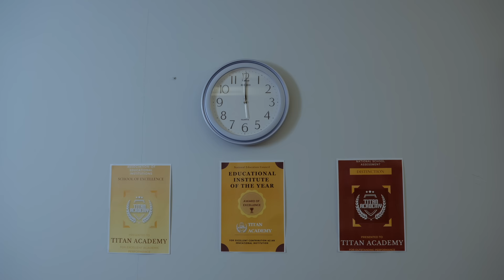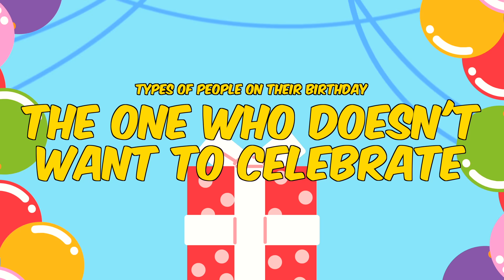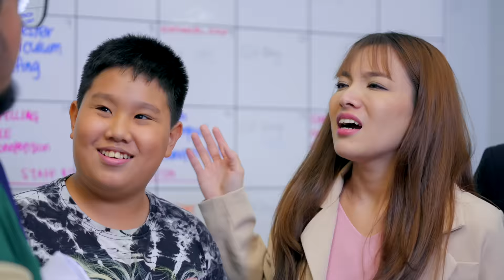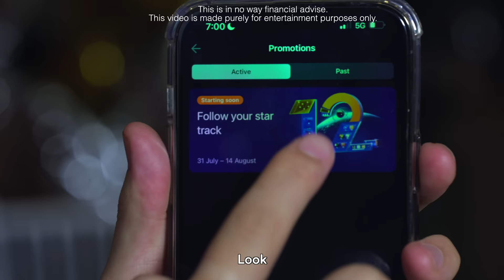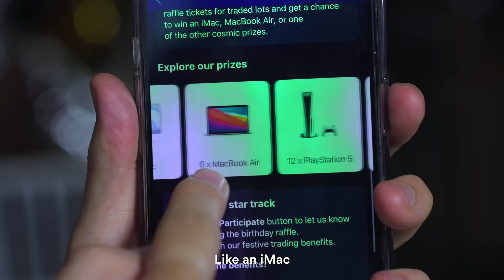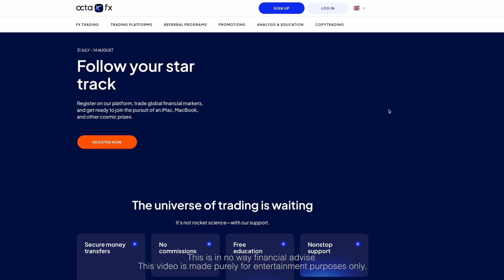13 Types of People on Their Birthdays!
Some people love birthdays, some hate it. What kind of person are you on your birthday?